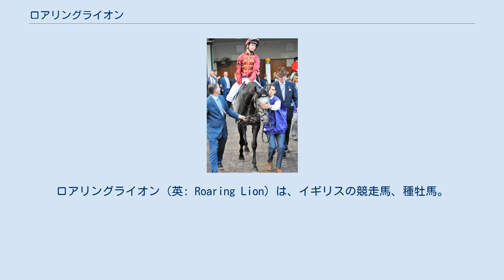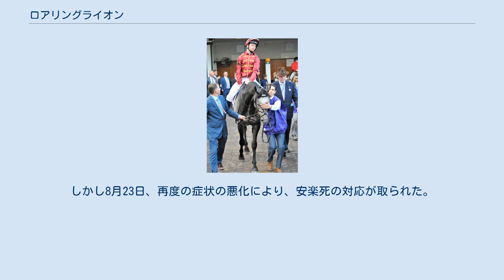ロアリングライオン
ロアリングライオン（英: Roaring Lion）は、イギリスの競走馬、種牡馬。
主な勝ち鞍に2018年エクリプスステークス、インターナショナルステークス、アイリッシュチャンピオンステークス、クイーンエリザベス2世ステークスがある。
 2015年3月15日にアメリカ合衆国で誕生。
2016年のキーンランド・セプテンバー・セールでカタールレーシング代理人のデビッド・レッドバースによって16万ドルで落札され、イギリスに渡る。
 8月18日ニューマーケット競馬場のノービスステークスでデビューし1着。
2戦目で後続に6馬身差をつけて圧勝すると、重賞初挑戦となったロイヤルロッジステークスでは2着馬にクビ差ながらも重賞初制覇を果たす。
10月28日のレーシングポストトロフィーではサクソンウォリアーとの叩き合いの末2着に敗れる。
 4月19日のクレイヴンステークスで始動したがマサーから9馬身差の3着に終わる。
陣営は2000ギニーを回避してダンテステークスを使う計画をしていたが、その後2000ギニーに出走することになった。
2000ギニーではサクソンウォリアーの5着に敗れたが、中1週で挑んだダンテステークスはミルデンバーガーに4馬身半差をつけ圧勝した。
6月2日のダービーステークスではマサーの3着となるが、続くエクリプスステークスでは中団後方から脚を伸ばすと好位から抜け出したサクソンウォリアーを外から差し切ってG1初制覇を果たした。
8月22日のインターナショナルステークスは中団待機から直線で抜け出すとポエッツワードに3馬身1/4差をつけてG1レース2連勝となった。
 9月15日のアイリッシュチャンピオンステークスではエクリプスSと同様、先に抜け出したサクソンウォリアーをゴール前でクビ差交わして欧州の主要中距離GI3連勝を達成した。
次戦には10月20日の英チャンピオンステークスを予定していたが、周回コースの馬場状態が悪化していたため、マイル戦のクイーンエリザベス2世ステークスに出走。
久々のマイル戦ながら、中団追走から鋭く脚を伸ばすと、最後はアイキャンフライにクビ差つけてGI4連勝となった。
 陣営は次走にダート最高峰のブリーダーズカップ・クラシックを選択。
欧州の主要GIを4連勝中ながら芝向きのキトゥンズジョイ産駒ということもあって14頭立ての9番人気にとどまった。
レースでは中団の内を追走していたが中盤で早々と手応えが無くなり失速し、大差の最下位（14着）に沈んだ。
同レースを最後に現役を引退。
 ブリーダーズカップ終了後、欧州の主要GI4連勝の活躍が評価され、2018年のカルティエ賞年度代表馬に選出された。
 2019年からイギリスのトゥウィーンヒルズスタッド(Tweenhills Stud)で種牡馬入りした。
初年度の種付け料は4万ポンドに設定された。
同年7月27日、シャトル先のニュージーランドで重度の疝痛を発症。
1週間に2度の緊急手術が行われる程の危機的状況に陥ったが、ケンブリッジ馬病院(Cambridge Equine Hospital)で24時間体制での治療が続けられた結果一命を取り留め、8月8日に無事退院を果たした。
しかし8月23日、再度の症状の悪化により、安楽死の対応が取られた。